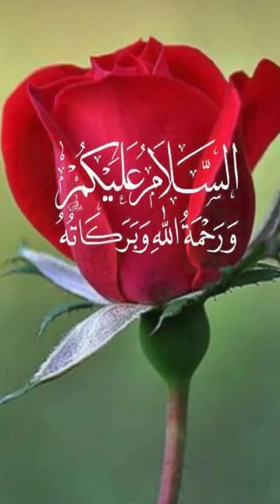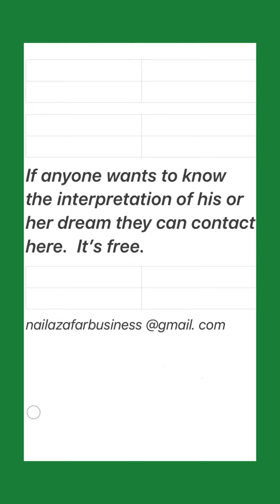Islamic interpretation of seeing Jasmine in a dream